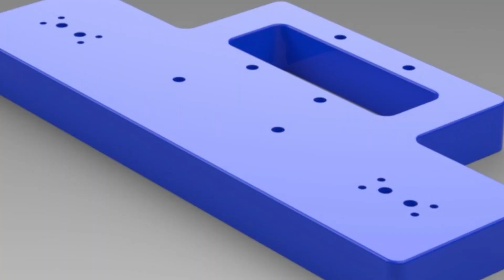Tandem Scotch Yoke Steam Engine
The SOLIDWORKS CAD software is a mechanical design automation application that lets
designers quickly sketch out ideas, experiment with features and dimensions, and produce
models and detailed drawings.
This document discusses concepts and terminology used throughout the SOLIDWORKS
application. It familiarizes you with the commonly used functions of SOLIDWORKS.
We have various technical courses according to your field or branch and needs. Anyone, be it students or working professional can enroll in our courses. We provide 3 levels for technical courses- Beginner, Intermediate and expert levels.
Social Media Links:-
for more visit us - SCF 116A, 2ND FLOOR, SECTOR 58, PHASE 5, INDUSTRIAL AREA, MOHALI
LANDMARK-NEAR AM HOSPITAL.
(Join us for Industrial Training programs)